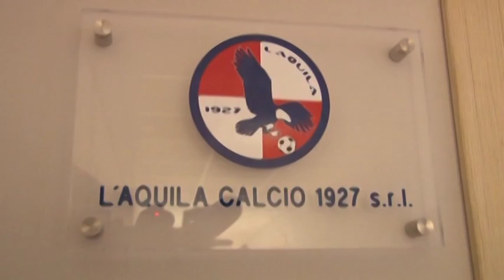L'Aquila Calcio: piedi per terra e testa al Santarcangelo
I rossoblu devono evitare cali di tensione dopo la riduzione della penalizzazione in classifica come spiega il ds aquilano Alessandro Battisti